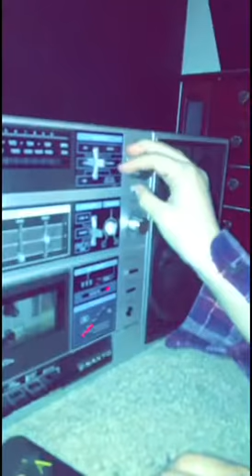10 Year-old See Boom Box Cassette Tape Player For The First Time